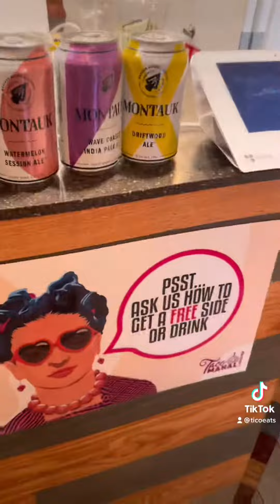Taco Mahal - Chicken Tikka Masala, Lamb Curry, Tandoori Wings, Biryani Rice